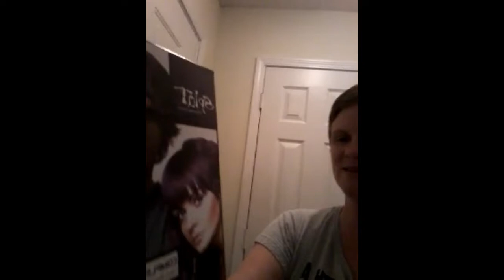Pink Hair was Supposed to be Lavendar hair dye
Last Friday, I went to Walmart of all places after going out for a late lunch/ early supper.  While there,I decided to dye my hair lavendar which turn into different shades of pink and some bleach blond.

Facebook: Hello World with Miyah Sundermeyer